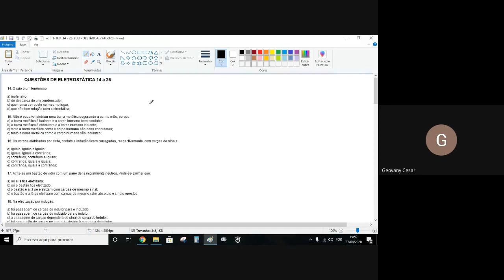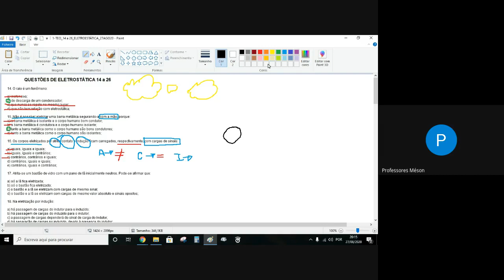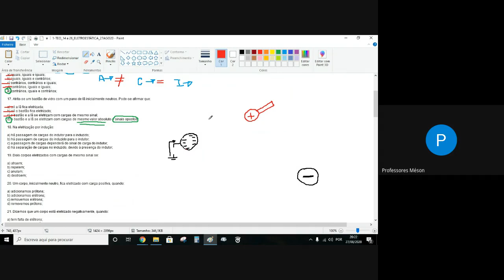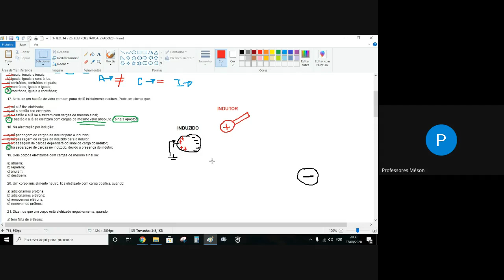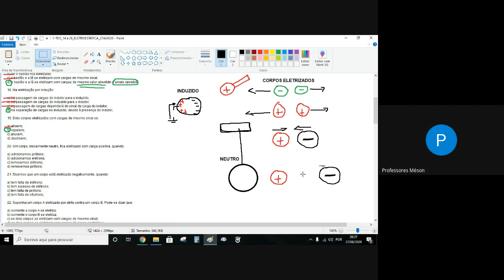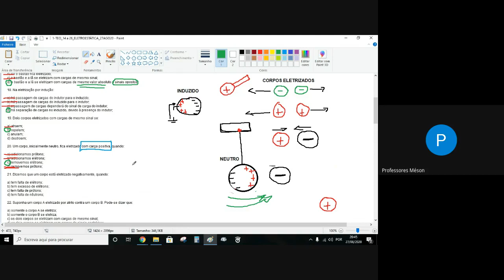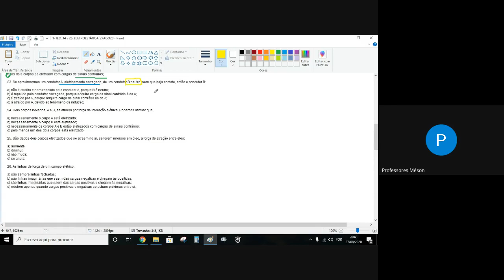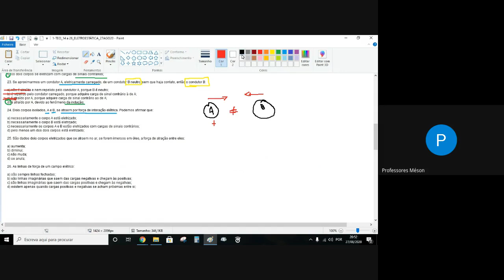Aula 633 - Eletrização e Lei de Coulomb